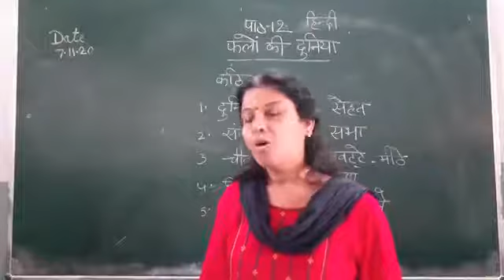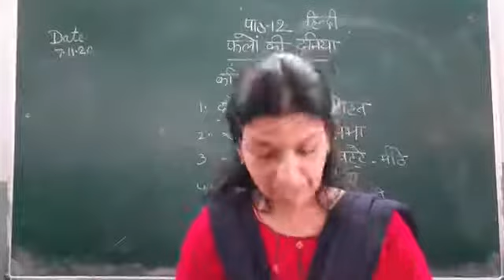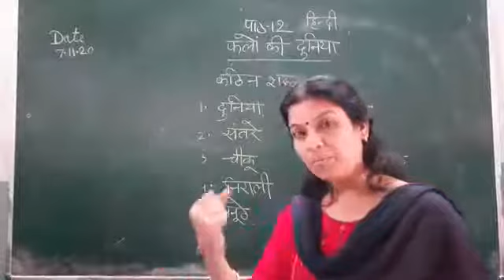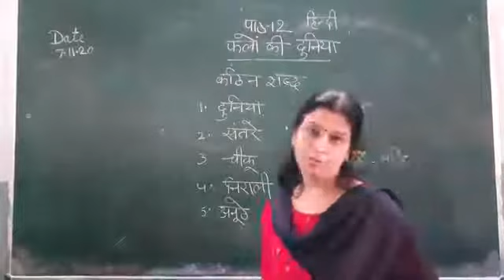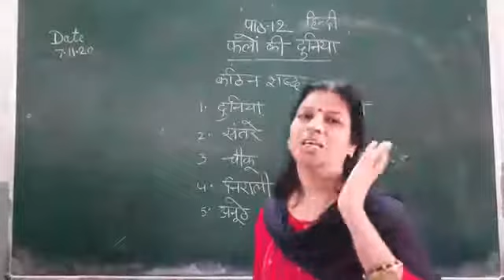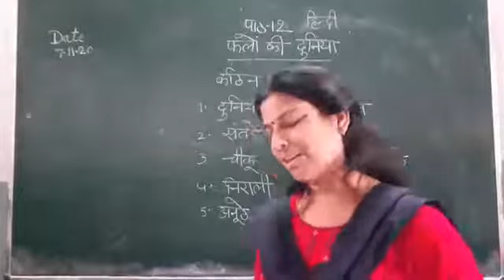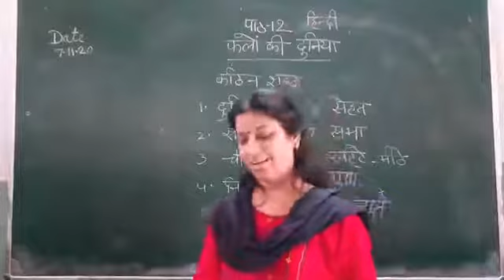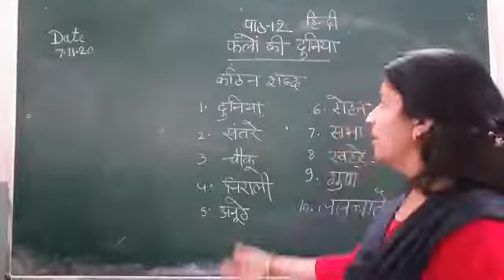हिन्दी पाठ 12 फलों की दुनिया 7-11-20